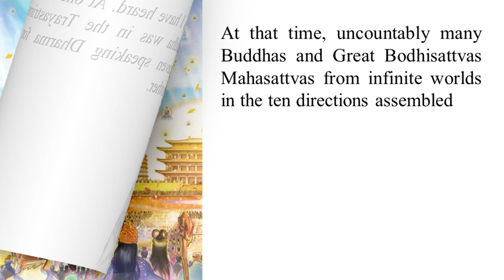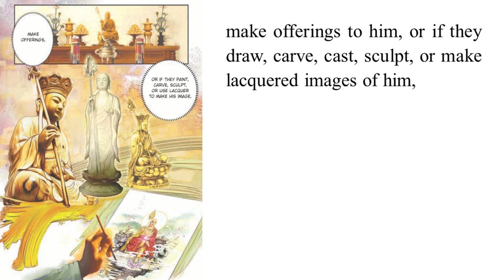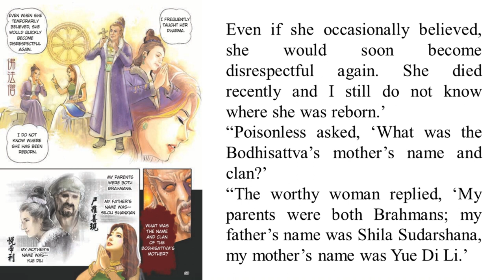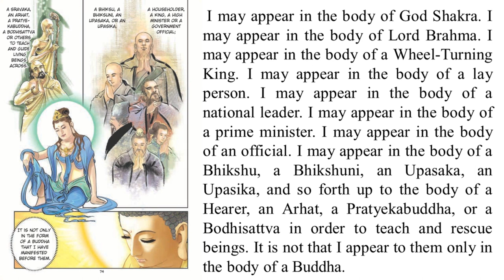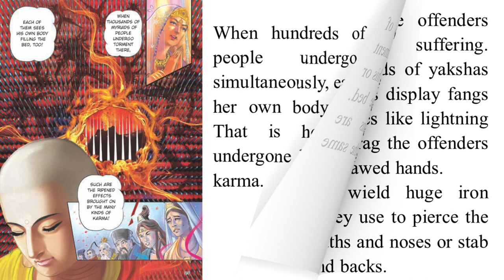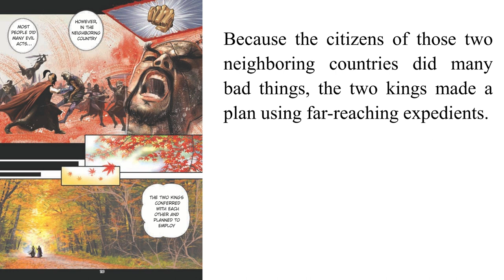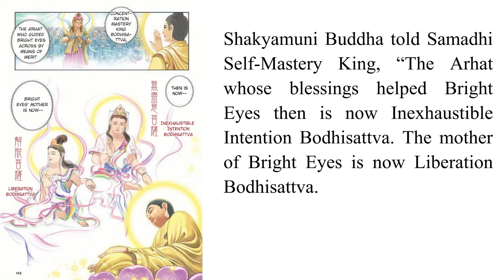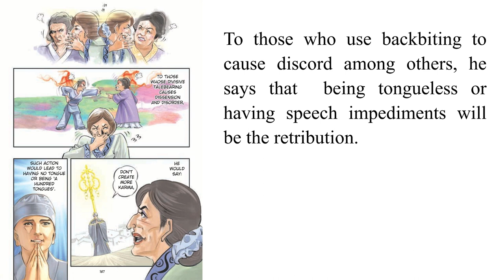Part One of Sutra of the Past Vows of Earth Store | City of Ten Thousand Buddhas | Reading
Part One of Sutra of the Past Vows of Earth Store

- Image: Terrycomic:
- Reading: @ChanhPhapMinh